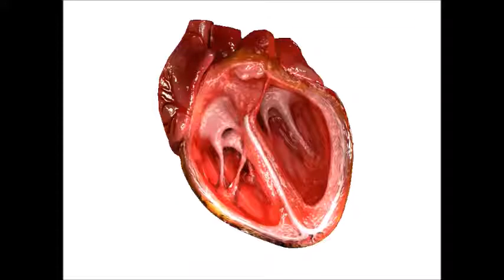Battements cardiaques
Publié sur twitter auteur incconu